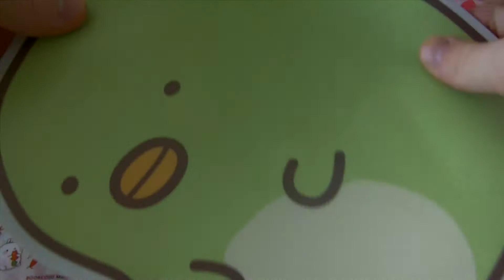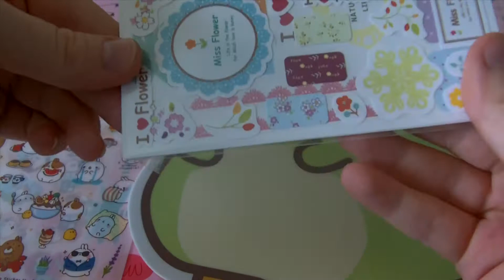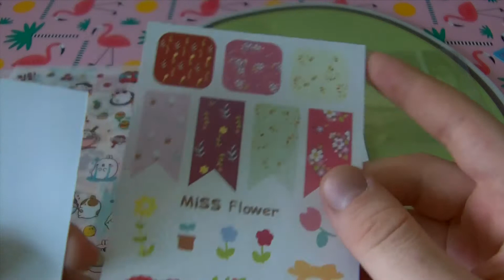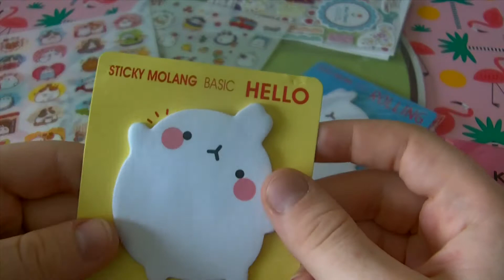Cosine stupende da Christian Lia ~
La conosco già da molto tempo ma non le avevo mai dedicato un video tutto per se poiché ho fatto sempre piccoli acquisiti...stavolta vi mostro il mio bottino!! Passate dalla sua pagina Facebook